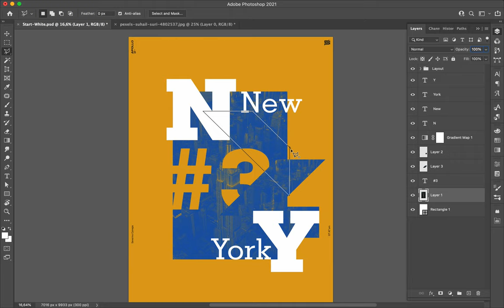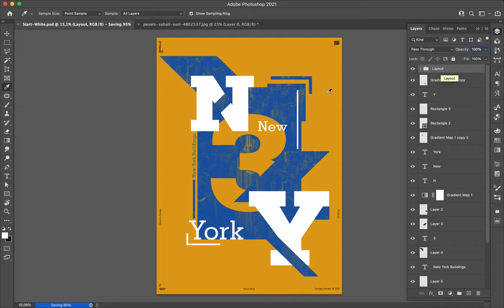Poster Speed Art 1027 NY3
The number three use large letters and the same picture of New York.